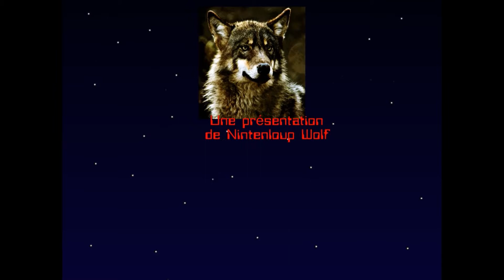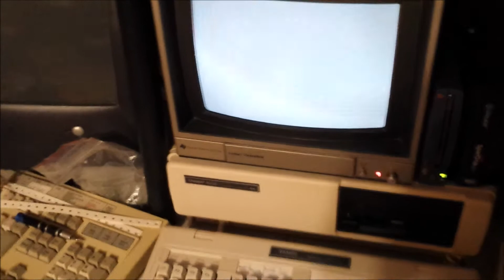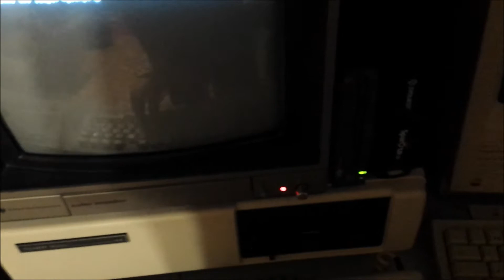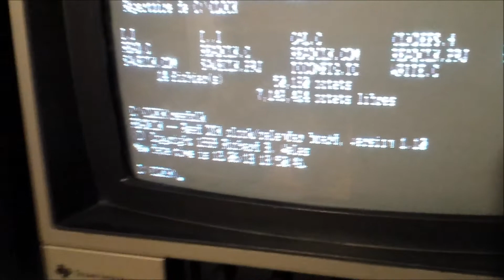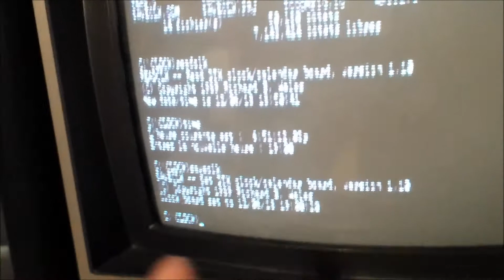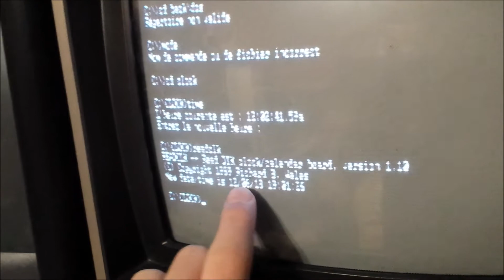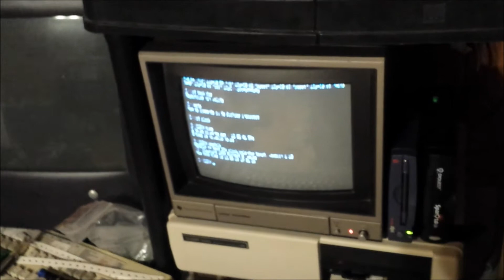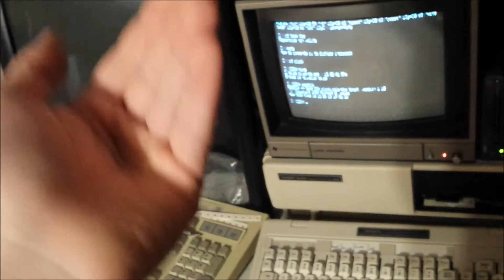Ajout d'une RTC dans le Tandy 1000 SX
J'ai trouvé une carte RTC à un bon prix sur ebay, il est donc temps d'ajouter une horloge à ce bon vieux pc.